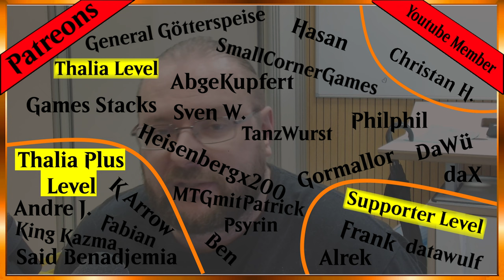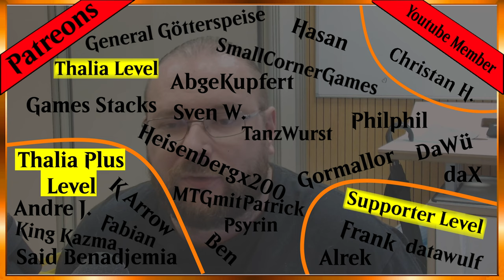Kann man 2024 noch mit Magic: The Gathering anfangen? [Blacky Talk]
Willkommen zu einem neuen Blacky Talk! In diesem Video diskutiere ich, ob es sich im Jahr 2024 noch lohnt, mit Magic: The Gathering anzufangen. Magic: The Gathering hat seit dem letzten Black Talk, von 2021 den ich zu diesem Thema gemacht habe, viele Veränderungen durchgemacht und ist heute eines der beliebtesten und komplexesten Sammelkartenspiele der Welt. Doch wie sieht es heute aus? Ist es noch möglich, als Anfänger Fuß zu fassen und Spaß am Spiel zu haben?

Ich gehe auf die aktuellen Herausforderungen und Chancen für neue Spieler ein und gebe dir Tipps und Tricks, um den Einstieg zu erleichtern. Außerdem stelle ich die besten Ressourcen und Communities für Magic-Anfänger vor und teile meine persönliche Einschätzung und Erfahrungen als langjähriger Spieler und Judge. Egal, ob du ein kompletter Neuling bist oder einfach nur neugierig, wie sich das Spiel entwickelt hat – dieses Video bietet dir wertvolle Einblicke und praktische Ratschläge.

Vergiss nicht, das Video zu liken und einen Kommentar zu hinterlassen, wenn du Fragen hast oder deine eigene Meinung teilen möchtest.

Viel Spaß beim Anschauen und danke für deine Unterstützung!

Intro